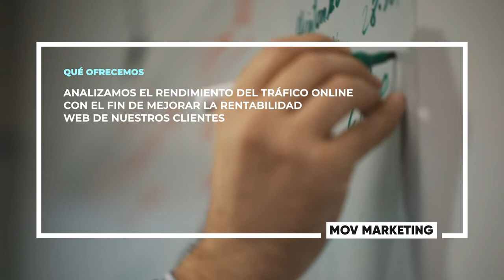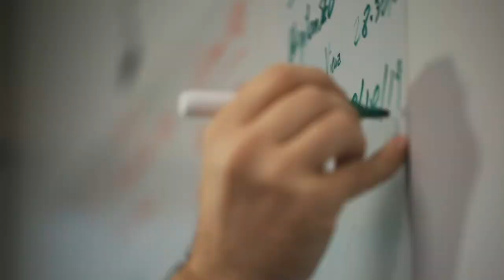LasEmpresasDelParc | MOV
En MOV Marketing diseñan estrategias globales de presencia en Internet, enfocadas principalmente en posicionamiento en buscadores (SEO y PPC) y analizan el rendimiento de estas y otras fuentes de tráfico con un avanzado uso del análisis web, sobretodo Google Analytics.

¿Quieres saber más? ¡Mira el vídeo!